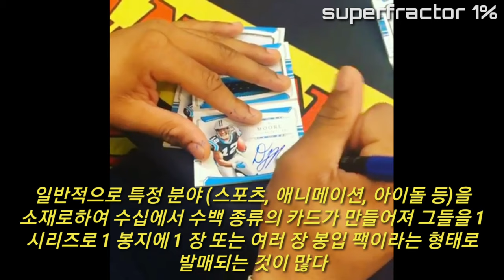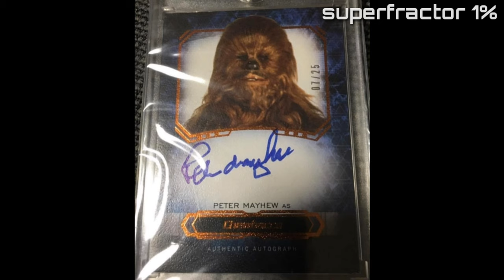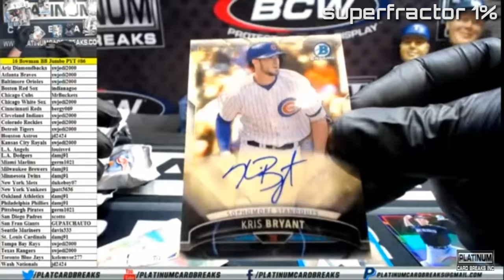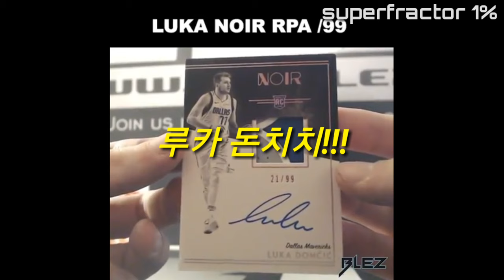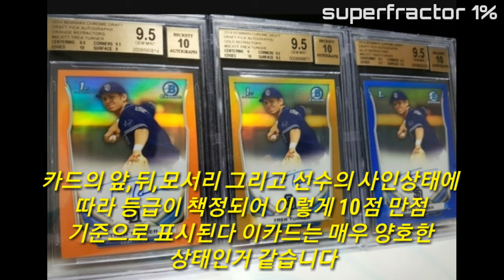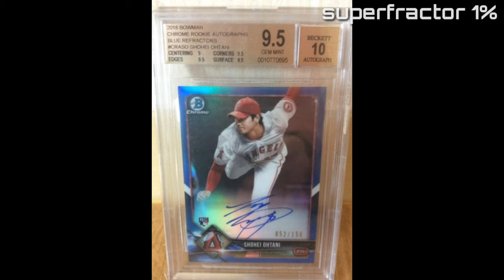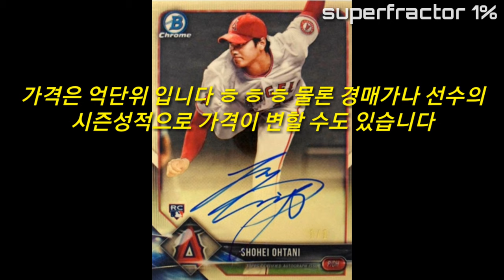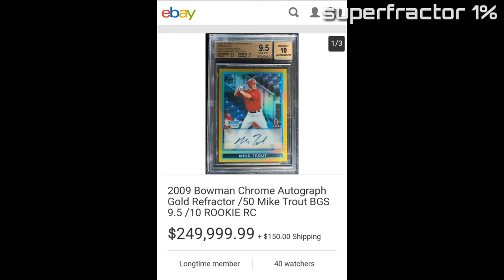스포츠카드로 재테크가 가능하다?!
스포츠카드 완전분석
스포츠카드를 좀더 재미있게